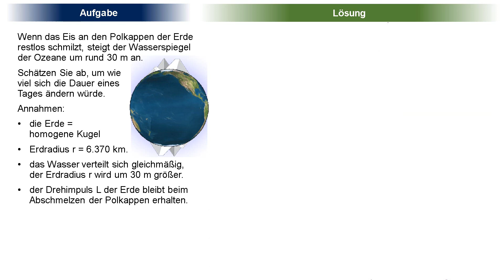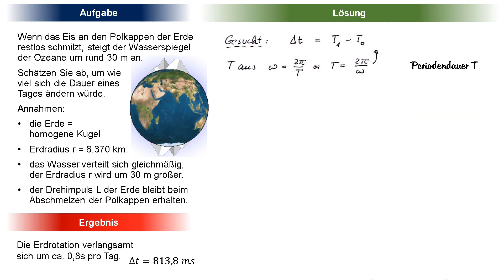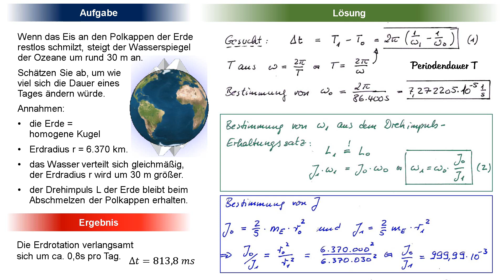Wie ändert sich die Tageslänge, wenn die Pole abschmelzen? Drehimpulserhaltung, Drehimpuls (Rot 2)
Wie ändert sich die Umlaufzeit der Erde, wenn die Pole abgeschmolzen sind? Hier wird diese Frage als eine Drehimpuls-Aufgabe aus der Physik berechnet. Ergebnis: Ein Tag verlängert sich um fast eine Sekunde!
Wenn der Drehimpuls immer gleich bleibt, sich das Wasser aber anders auf der Erde verteilt als früher, dann ändert sich das Massenträgheitsmoment. Diese auch einfach nur Trägheitsmoment genannte physikalische Größe wird größer, weil das Wasser früher als Eis näher an der Drehachse lagerte. Je weiter sich das Wasser in die Ozeane verteilt, umso weiter entfernt es sich von der Drehachse. Da der Drehimpuls aber konstant bleibt, muss sich zum Ausgleich des wachsenden Trägheitmoments die Winkelgeschwindigkeit erhöhen. Folge: Die Tage werden grundsätzlich kürzer. Und zwar für alle Erdbewohner.